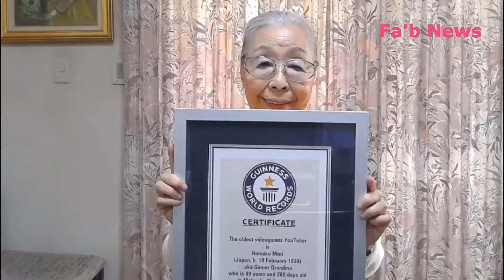Accro aux jeux vidéo à 90 ans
À 90 ans, Hamako Mori, une Japonaise de 90 ans, est devenue la gameuse la plus âgée sur YouTube. Le 8 mai dernier, elle s’est vu décerner ce titre par le Livre Guinness des records, qui recense une collection de records du monde depuis plus de soixante ans.